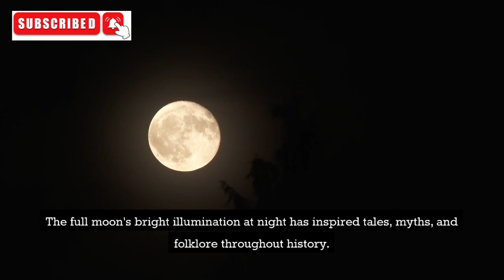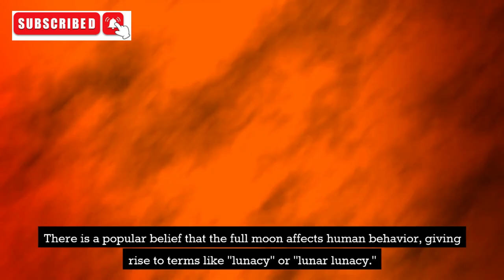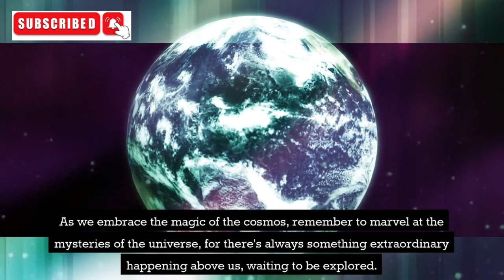Summer of Supermoons: The Extraordinary Lunar Spectacle of 2023!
Welcome to aliping sagigilid! Join us on an incredible journey into the mesmerizing world of celestial wonders as we explore the Summer of Supermoons in 2023. In this captivating documentary, we uncover the secrets behind the awe-inspiring supermoons that graced the night skies in August.

🌕 What are Supermoons?
Discover the science behind supermoons and why they occur when the moon is both in its full phase and at its closest point to Earth. Learn about the moon's elliptical orbit and how it affects its size and brightness during these remarkable lunar events.

🌕 The Full Sturgeon Moon: A Spectacle to Behold
Witness the magic of the Full Sturgeon Moon as it rises on August 1, 2023, and shines in all its glory. Join us for a close-up view of this supermoon, just 222,158 miles away from Earth, and learn about its impact on tides and the ancient folklore that surrounds it.

🌕 Effects of the Full Moon on Earth
Delve into the mysterious effects of the full moon on our planet, from its influence on tides to its enchanting lunar light. We explore the captivating connection between the moon and animal behavior, as well as the popular notion of lunar lunacy.

🌕 The Super Blue Moon: A Rare Celestial Phenomenon
Discover the rarity of the Super Blue Moon and the intriguing timing that makes it appear once every few years. We delve into the historical significance of blue moons and what makes them truly special.

Prepare to be captivated by stunning visuals of these supermoons and their celestial splendor. Join us in celebrating the cosmic wonders that grace our night skies, and learn about the fascinating world of astronomy.